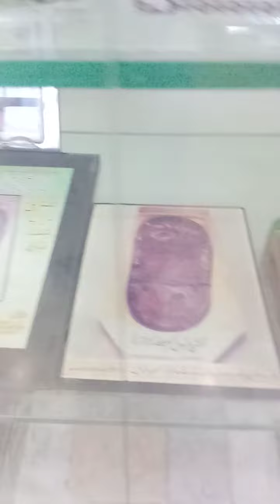Library Dargah Sharif Pir jo Goth